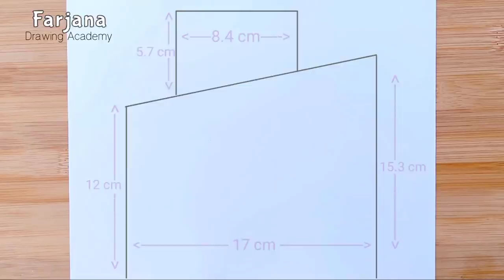A girl wearing Sun Hat and Sunglass - Step by step Pencil Sketch for beginners || How to draw a girl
► Used things
1. DOMS ( ZOOM ULTIMATE DARK )  Pencil /  2B Pencil
2. Double A Offset paper (A4 size)
3. Blending Stump

▬▬▬▬▬▬▬  Music ♪♫ ▬▬▬▬▬▬▬
1. Track:   Triplo Max x Vanessa Campagna - My Soul Is Your Soul

2. Song: ULTRON - Blame

Güneş şapkası ve güneş gözlüğü takan bir kızın karakalem
رسم بقلم الرصاص لفتاة ترتدي قبعة شمس ونظارة شمسية